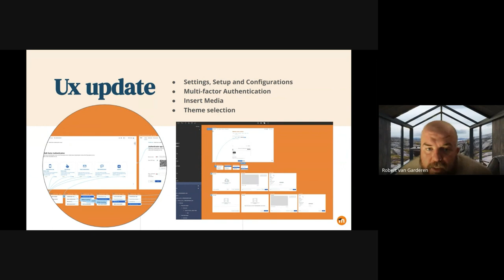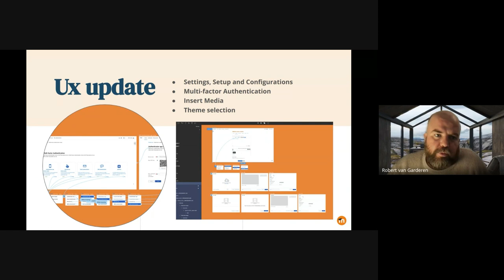Showcase Shorts | Upcoming UX improvements for Admins